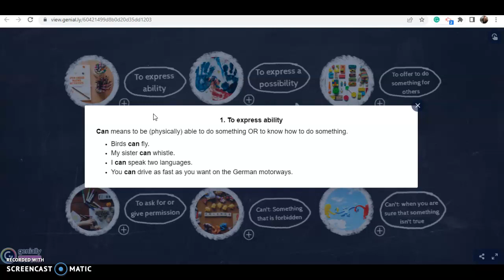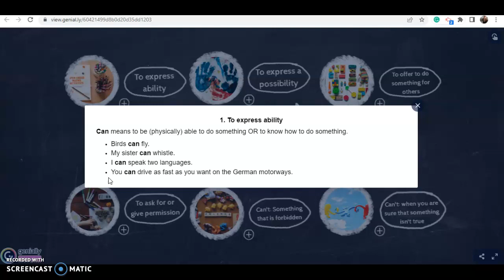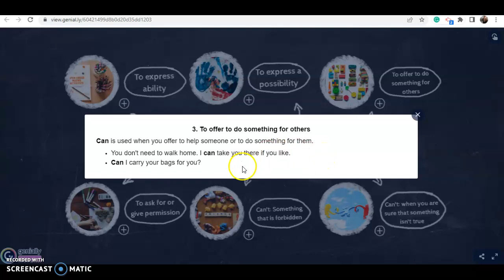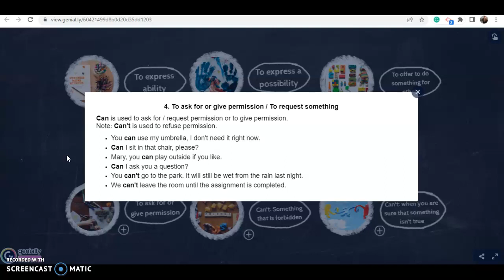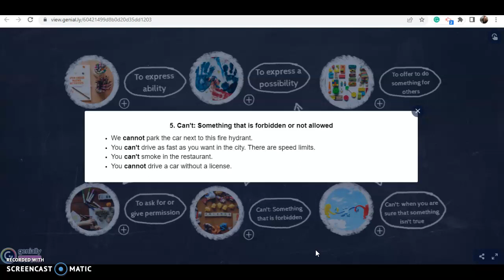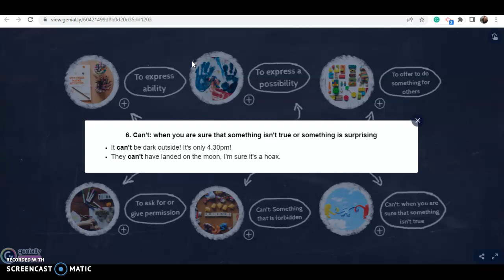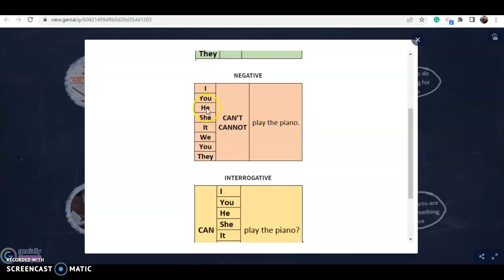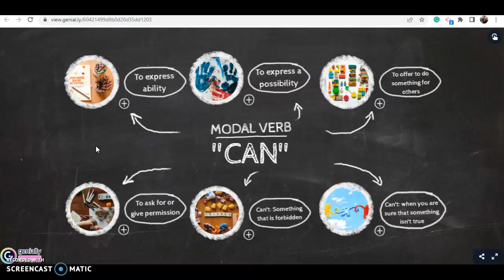"Mastering Modal Verbs: Using 'CAN' in English for Everyday Conversations"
Are you ready to level up your English conversation skills? Join me in this informative video, "Mastering Modal Verbs: Using 'CAN' in English," where we'll demystify the versatile modal verb 'CAN.'